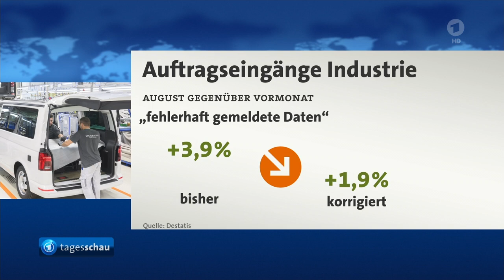Mehr Aufträge für Industrie: Details von S. Ibrahim, ARD-Börsenredaktion